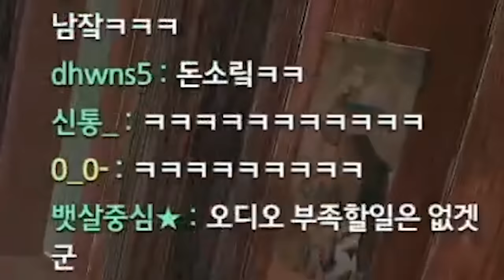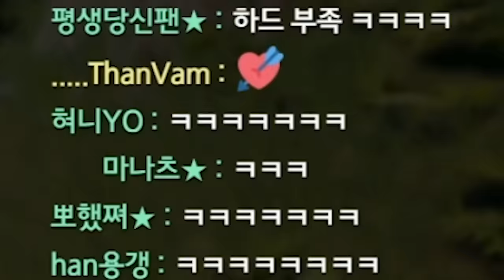다시 만나고 싶은 40대 랜덤스쿼드